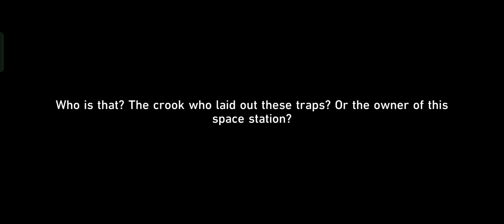honkai Star Rail [ Escape The Container ] Hidden Achievement